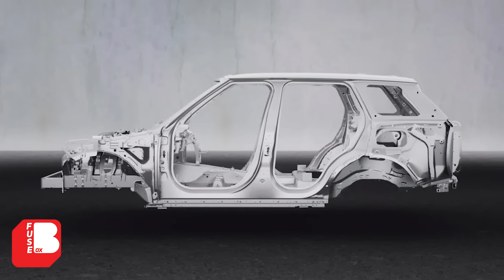Kenapa Mobil Harus Di Test Tabrak ? | Sepenting Itu Kah ? Sampai Daihatsu Memanipulasi hasil nya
Dukung Kami Untuk Bayar Internet 😁  Di Saweria